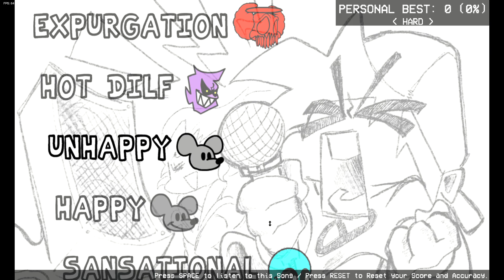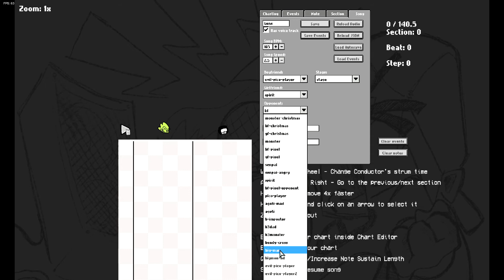fnf mod pack